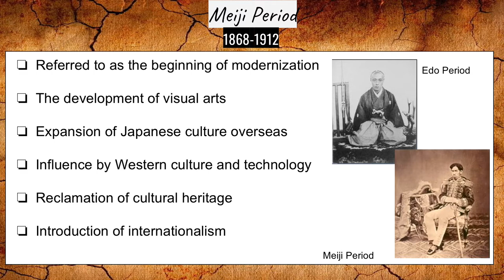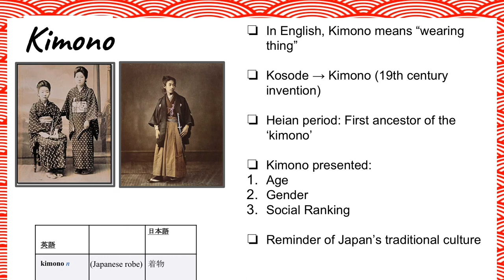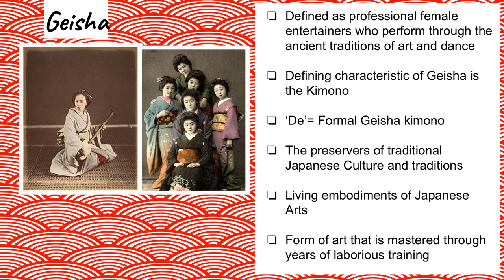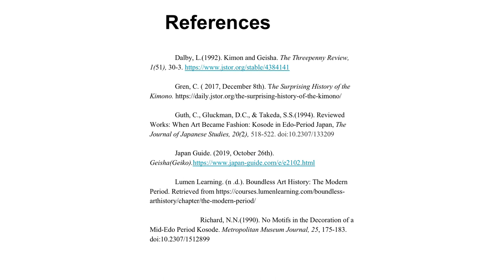History and Culture of Japan: Kimono and Geisha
LANC 1200 S05 Group Presentation by Melody